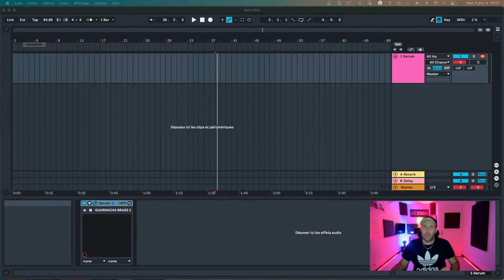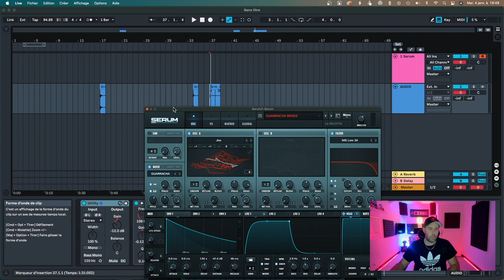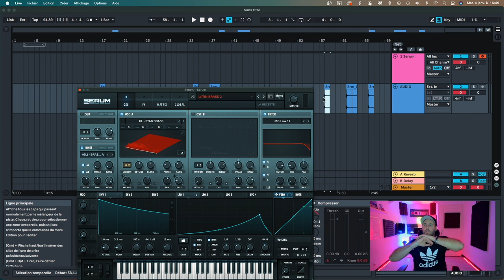Un secret Serum ! Que très peu connaissent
Salut les gras ! Nouvelle video un petit tips sympas pour ceux qui aime utiliser les one shot comme moi et designer sur des VSTi !

Bonne année à tous et meilleur voeux !
Dites moi en commentaire si cela vous a été utile, et les theme que vous souhaitez voir avec moi.

Pour les GRAS abonnés vous aurez accès gratuitement à tous les preset, rack, template sur mon site avec votre compte. Mis à jour chaque semaine